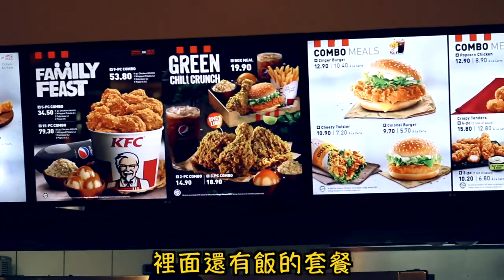大馬肯德基比較好吃所以念念不忘？吃給你看！Why Malaysia KFC is so damn delicious?「破台語＃135」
事實就是...very的難忘

聽說最近大馬的麥當勞還出了椰漿飯套餐 XD